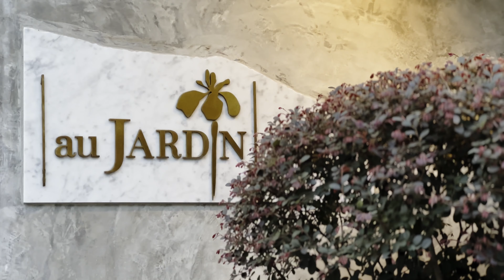Restaurant au Jardin | Fine Dining in Penang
Nestled in a repurposed bus depot with a weathered exterior, this hidden gem surprises visitors with a modern interior. The monthly-changing menu offers sophisticated European dishes with local twists. Each item, meticulously crafted, stands out, with the homemade sourdough and tomato butter a highlight. The palate cleanser adds an unexpected touch. It's a culinary haven where art and gastronomy converge, promising an immersive and delightful experience. We had an excellent experience at au Jardin Penang.